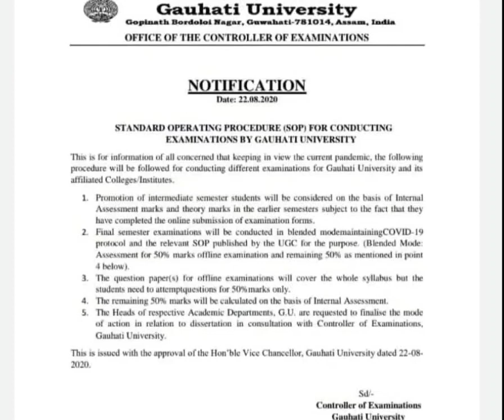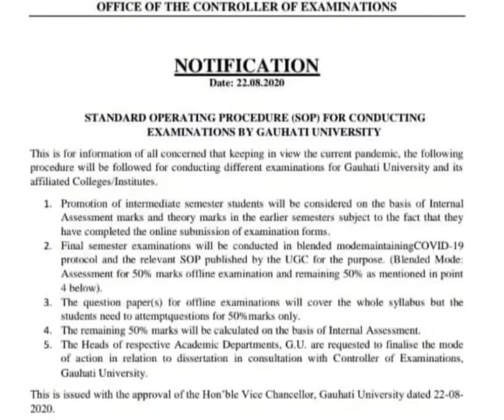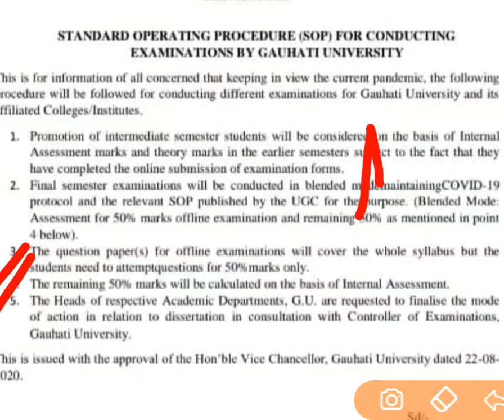Gauhati University Final Exam Notice | গুৱাহাটী বিশ্ববিদ্যালয়ৰ পৰীক্ষাৰ জাননী প্রকাশ